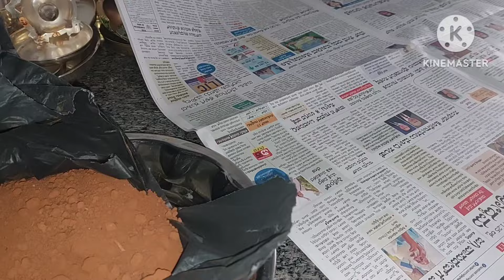How to clean pooja items at home |ಈ ಮಣ್ಣಿನಿಂದ ಎಲ್ಲಾ ತಾಮ್ರ, ಹಿತ್ತಾಳೆ,ಬೆಳ್ಳಿ & ಖಂಚು ಪಾತ್ರೆಗಳು ಪಳ - ಪಳ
Hello everyone today I will share about very easy way to clean all types of pooja items
just apply and wash
How to clean all types of pooja vessels || ಬೆಳ್ಳಿ,ಹಿತ್ತಾಳೆ & ರಾಗಿ ಪಾತ್ರೆಗಳನ್ನು ಸುಲಭವಾಗಿ ಕ್ಲೀನ್ ಮಾಡಿ

Naphthalene balls
wet wipes
wall hooks
command hooks
rangoli undae
roopari instant silver cleaner
multicolor cotton thoran
javadu powder
Rose water
rangoli undae/stone
square Spice box
stainless steel round Spice box
5 kg Tupperware containers
artifical flower rangoli
brass dup stands
artifical marigold flowers
artificial rangoli
aroma diffuser
small brass diyas
lotus diyas
brass kalasham stand
 microfiber clothes
Essential oils

how to clean all type of pooja itmes|ಬೆಳ್ಳಿ, ಹಿತ್ತಾಳೆ, ಖಂಚು & ತಾಮ್ರ ಪಾತ್ರೆಗಳನ್ನು easyಗಿ ಕ್ಲೀನ್ ಮಾಡಿ.